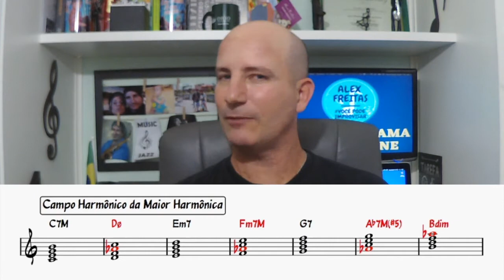🔰DICAS RÁPIDAS #158 | UMA ESCALA PARA TODOS ESTES ACORDES 🎥 ALEX FREITAS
BAIXE GRÁTIS os PDFs dos Vídeos de Quarta-feira
Conheça mais um pouco do meu trabalho
Baixe os PDFs da [MARATONA DOS STANDARDS]